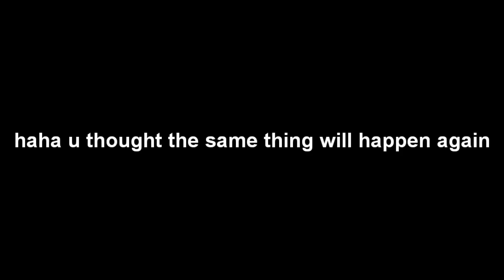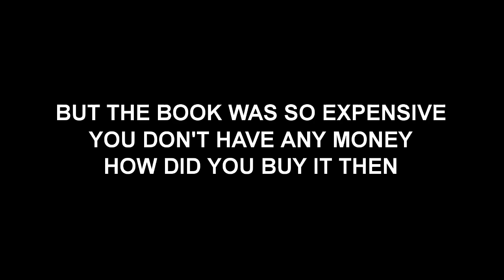Royce Potatoes Discovers: HOW TO CATCH AN ASS